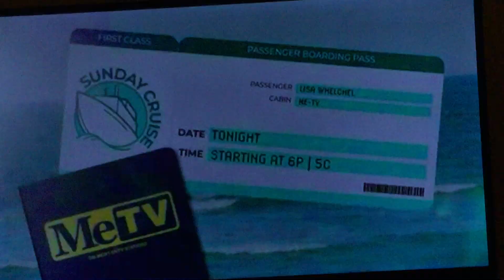Lisa Whelchel MeTV promo commercial (2023)